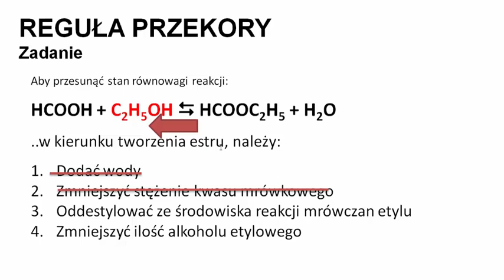Aby przesunąć stan równowagi reakcji syntezy mrówczanu etylu - Reguła Przekory Entalpia Zadania – 26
Aby przesunąć stan równowagi reakcji syntezy mrówczanu etylu w kierunku tworzenia estru, należy.. – Reguła Przekory * Entalpia reakcji ΔH Zadania - KOREPETYCJE z CHEMII – 26

Aby przesunąć stan równowagi reakcji:
HCOOH + C2H5OH ⟺ HCOOC2H5 + H2O
..w kierunku tworzenia estru, należy:
1. Dodać wody
2. Zmniejszyć stężenie kwasu mrówkowego
3. Oddestylować ze środowiska reakcji mrówczan etylu
4. Zmniejszyć ilość alkoholu etylowego

Kanał poświęcony korepetycjom z Biologii i Chemii

Źródło rycin / Source graphics:
opracowanie własne na podstawie dostępnej wiedzy medycznej / own study based on commonly available medical knowledge